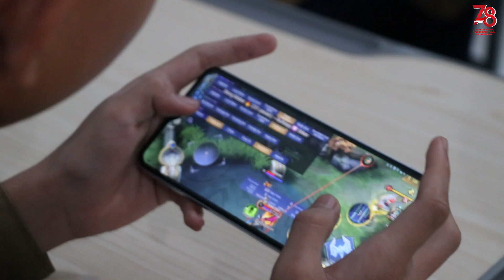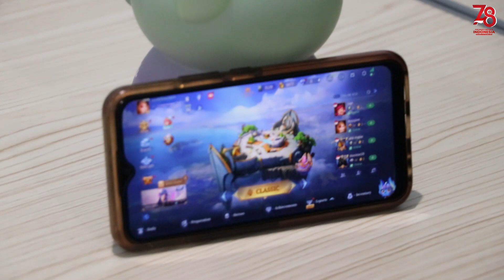Lomba Mobile Legends Siswa SPUMA HUT RI 78 SMP Unismuh Makassar